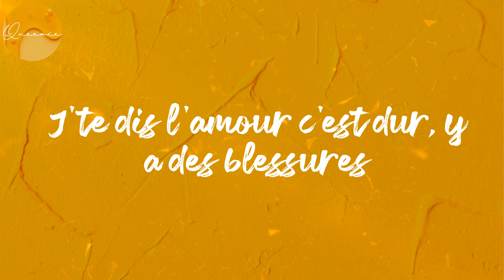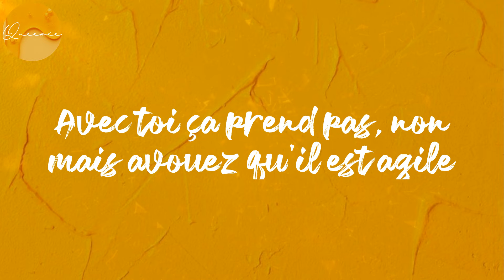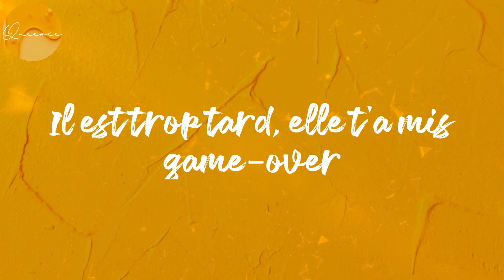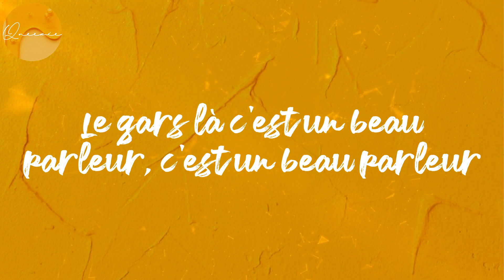(𝐋𝐲𝐫𝐢𝐜𝐬) 𝐁𝐞𝐚𝐮 𝐩𝐚𝐫𝐥𝐞𝐮𝐫 - 𝐊𝐞𝐁𝐥𝐚𝐜𝐤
Lyrics Beau parleur:
Djazzi la prod ne t'appartient pas
Lui il nie en bloc
Même quand tu l'as grillé, "c'est pas moi, c'est mes potes!"
Mais toi tu l'as grillé (aah)
C'est le roi de la soirée
Attaquant comme Suarez
Le roi des enfoirés
La pire des espèces
Le gars là c'est un gros parleur, c'est un gros parleur
Le gars là c'est un beau parleur (yeah) c'est un beau parleur
Le gars là c'est un gros parleur (yeah) c'est un gros parleur
Le gars là c'est un beau parleur, c'est un beau parleur
J'te dis l'amour c'est dur, y a des blessures
Avec son ex, il a trop souffert
Il connait la procédure, il sait y faire
Il te fera tomber dans son univers
Il sait qu'il est beau, qu'il est fantastique
En soirée il gère toutes les gows
C'est un gars de la street
Et ça il faut y remédier, il en a fait son métier
Et ça il faut y remédier, la bataille sera sans répit
C'est vraiment une ordure, prêt à te trahir
Il te veut dans son lit et puis c'est fini
Oui c'est vraiment une ordure, dragueur aguerri
Militaire dangereux mais sans le treillis
Pour lui c'est une évidence, une longueur d'avance
Il fera le mec fragile
Avec toi ça prend pas, non mais avouez qu'il est agile
C'est un Casanova, il faut qu'il innove
Sinon il finira game-over
En tant que un Casanova, il faut qu'il innove
Nan il est mauvais
C'est trop tard, oui mon gars c'est trop tard
T'es qu'un beau parleur mais t'as grillé la main dans le sac, bah ouais
Mais il est trop tard
T'es qu'un beau parleur
Il est trop tard, elle t'a mis game-over